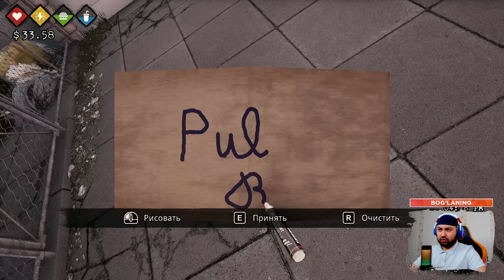BUM SIMULATOR / KAPTARMAS TUYA #8 / UZBEKCHA LETSPLAY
Hozirgi roligimizda Bum Simulator o'yini xaqidagi rolikni sizlarga taqdim etmoqchimiz, o'ylaymanki video barchangizga birdek manzur bo'ladi degan umiddaman.
➥ STRIMER yoki GAMERLAR uchun
• Kuchli Kompyuterlar
➥Konsultatsiya yoki Xarid uchun telefon raqamlar:
Kerakli manzillar
Biz bilan aloqa:
Mening kompyuterim:
➥Processor: Intel Core i9-11900K
➥Videocard: ASUS ROG Strix GeForce RTX 3070
➥Motherboard: Rog Strix Z590-F
➥Ram: Corsair Vengeance 32GB / 3200Mhz
➥Hdd: Samsung 970 EVO Plus NVMe M.2 + 2TB
➥Webcam: Logitech C922 Pro Stream
➥Microphone: HyperX Quadcast S
➥Power Unit: Rog Strix 750W
➥Mouse: Rog Pugio II
➥Headset: Rog Delta Gundam LTD
➥Keyboard: Rog Strix Scope RX
➥Chair: Cougar Titan Pro